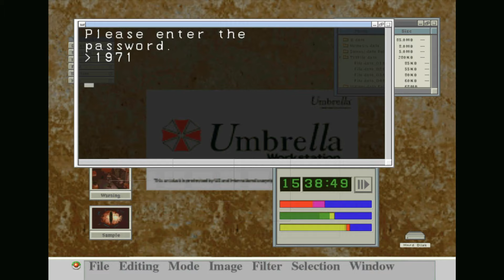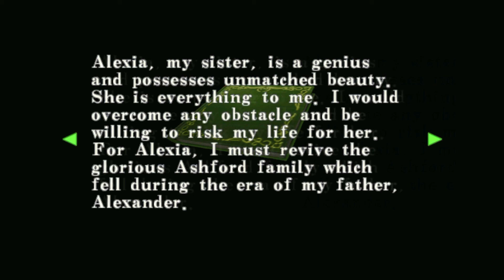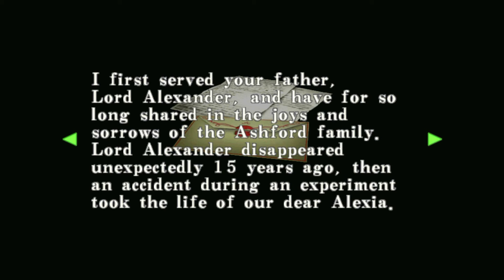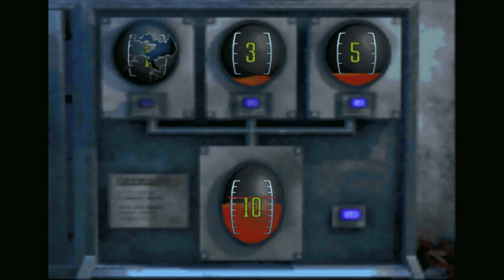تختيم كامل لعبة ريزدنت إيفل كود فيرونيكا بساعة فقط | شرح كامل للقصة